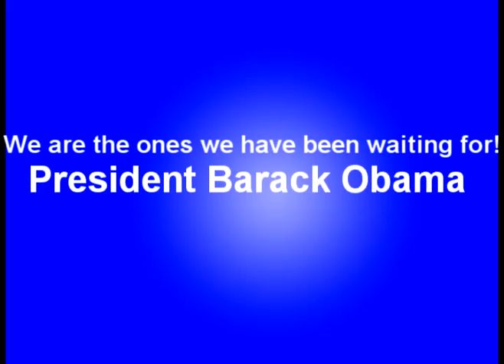Joe Biden at Fenway Park